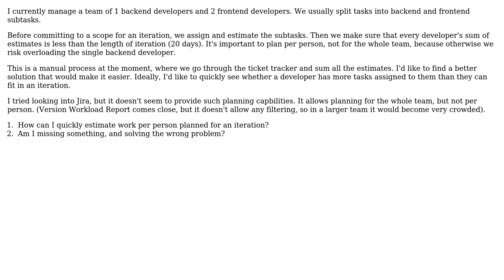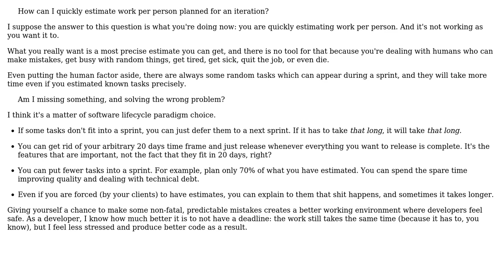Software Engineering: How can I make sure that planned work isn't over capacity, per person?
With thanks & praise to God, and with thanks to the many people who have made this project possible! You are responsible for your own actions.